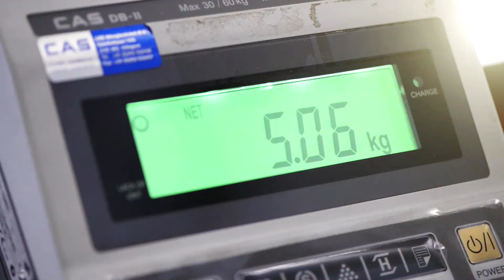Staay-Van Rijn | Staay Food Group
As a regional distribution point, Staay -- Van Rijn B.V. has a clear role within the Staay Food Group. Due to its location, Staay -- Van Rijn specifically focuses on supplying customers in Belgium, France and Germany.

It offers a comprehensive range and uses the facilities of the Staay Food Group as far as product acquisition is concerned.

In terms of commercial aspects, organization and food safety, Staay -- Van Rijn is the mirror image of Staay-Hispa B.V.